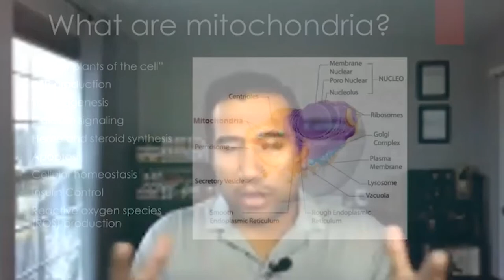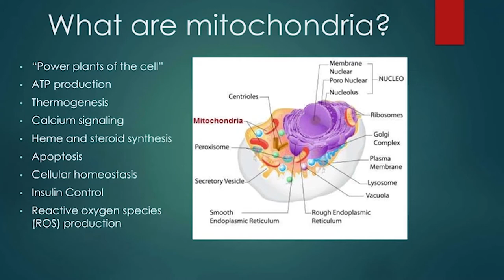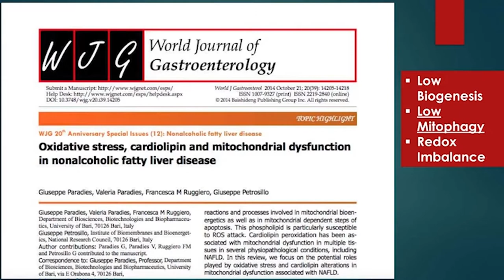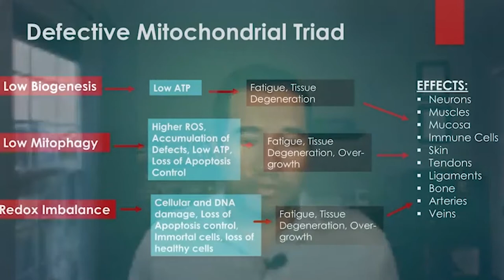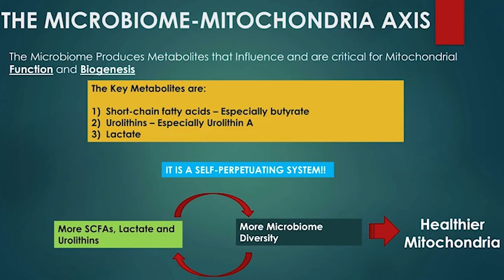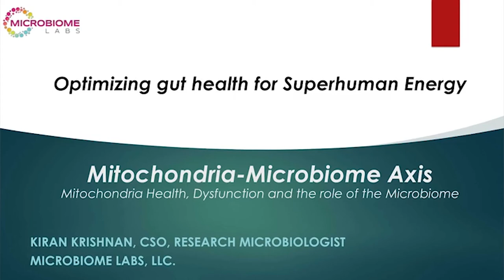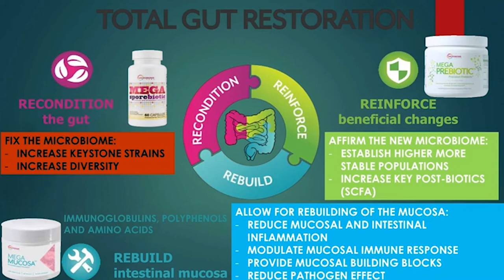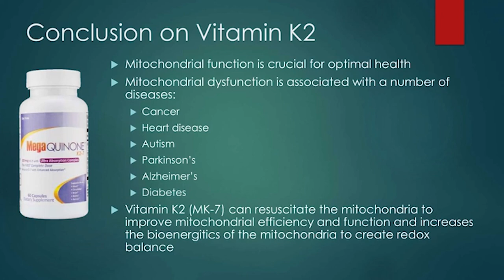☀️ Optimizing Gut Health For Superhuman Energy (2024)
In this episode, discover to optimize your gut health and modulate your energy levels

I am speaking with Kiran Krishnan – who is a research microbiologist and an expert on gut health. We will talk about optimizing gut health for superhuman energy.

Show Notes:
The mitochondria microbiome axis (01:15)
The link between mitochondria and health (07:19)
How the gut bacteria affect our mitochondria and energy production (30:24)
How to heal your mitochondria and your microbiome (44:00)